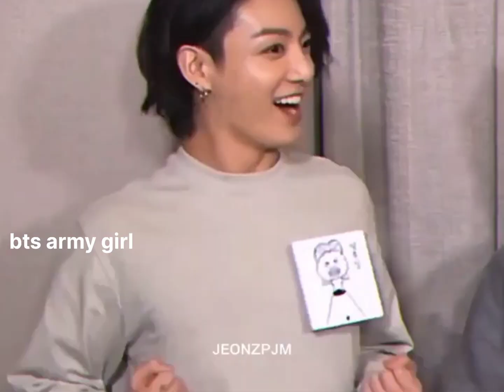JUNGKOOK || SAIBO || BTS || HINDI || FMV 💫 || FOR